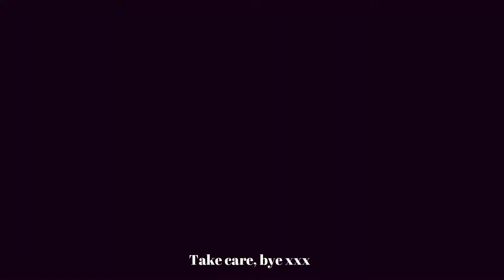Allow versus Control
They hope that working with me will make their life happier and easier.

What I see, over and over again, is a resistance to allow those changes.

We are so used to living from the rational left side of our brain, that we always miss all the goodness that stems from our intuition.

So in the end control gets well in the way of all our attempts to live a nicer life.

In my latest video I talk about what allowing means and why ti's so very important right now.

I wish you a soothing weekend; these are trying times and yet there is much we can do to ease ourselves through them.

In-Joy,

Axxx